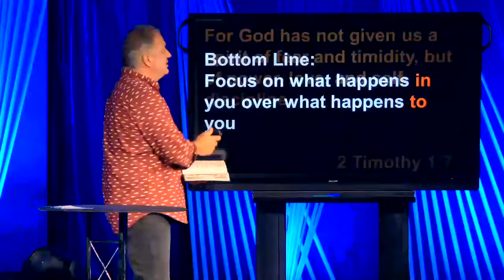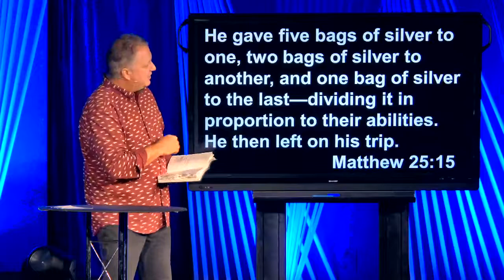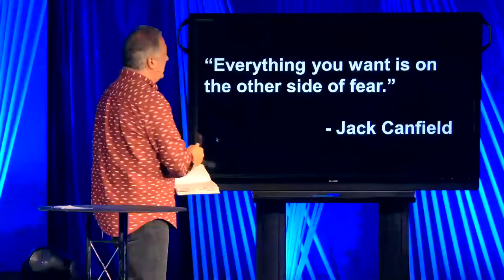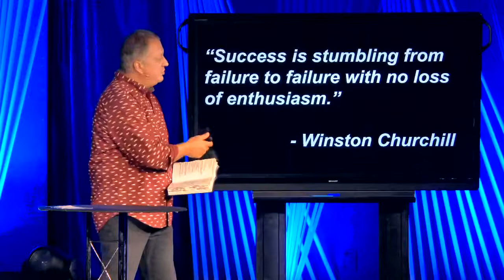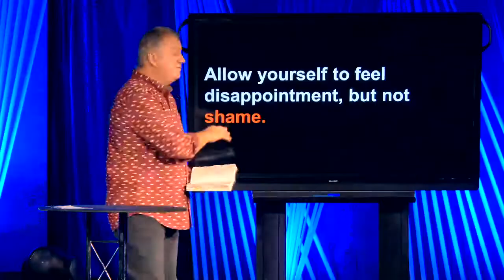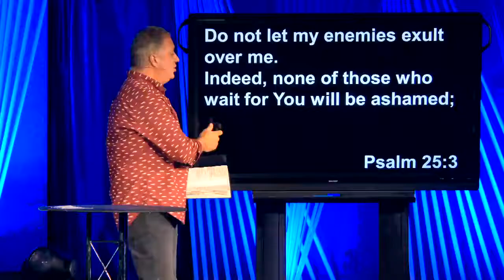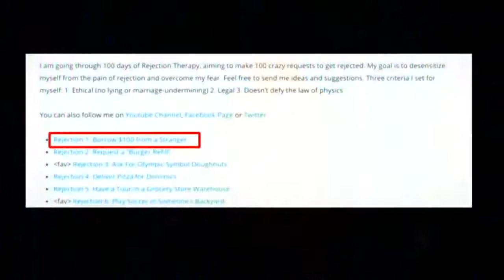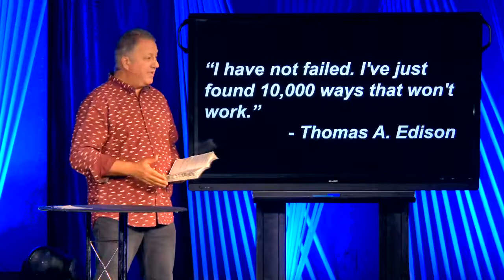Fear Of Failure / Fear / October, 07, 2017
Message Description: No one likes to fail but many of us find ourselves afraid to step out and do things that we really want to do because we are afraid we might fail. Today’s message unpacks what God says about failure so that we can have the courage and the faith to step out into the unknown and live with less regrets and more faith.